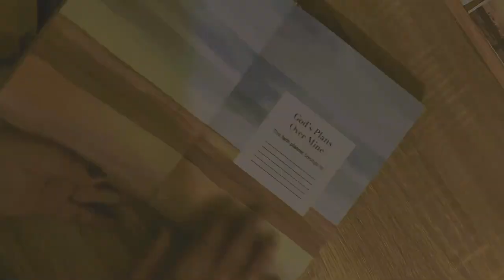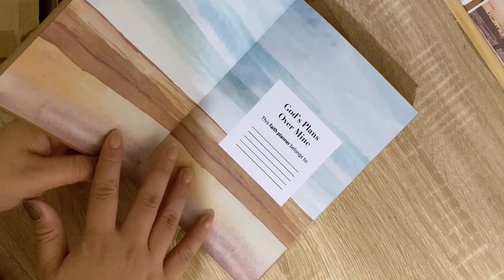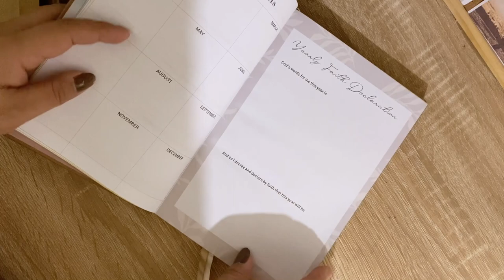January Vlog, Boxing, Ramen, Coffee ✨